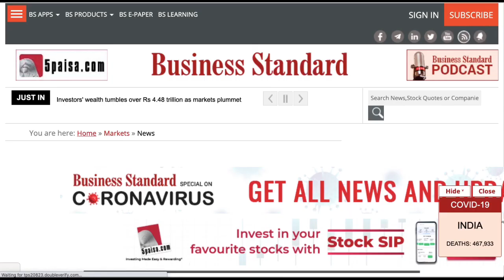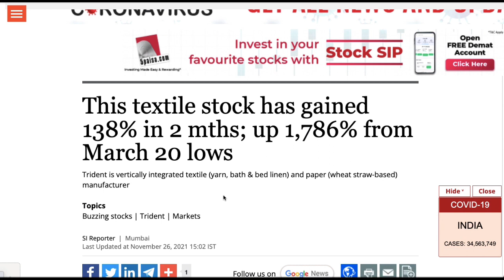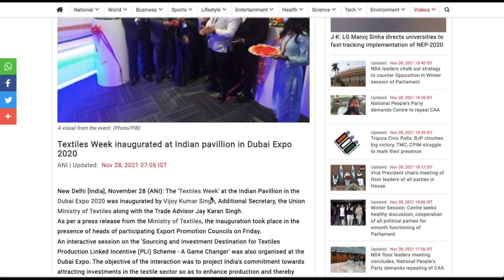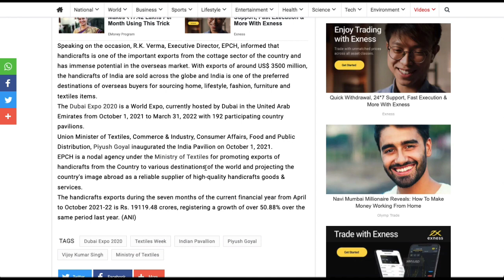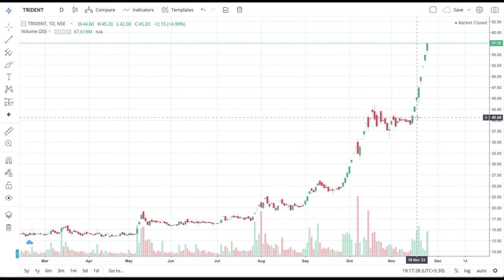Trident Share Latest News | Trident Share Target Price | Trident Share Today News